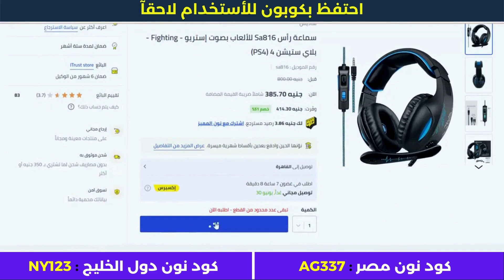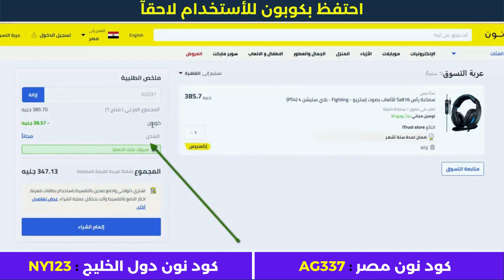كيفية الشراء من نون | خصومات نون | اكواد خصم نون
• كود نون دول الخليج : NY123